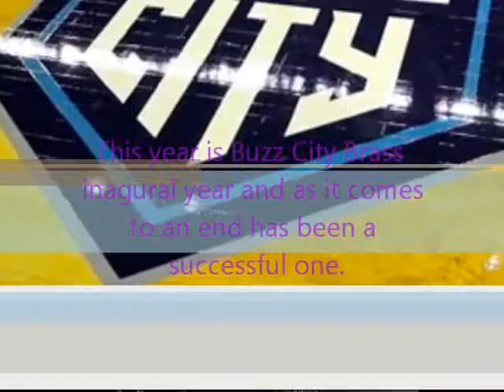Charlotte Hornets and Buzz CIty Brass